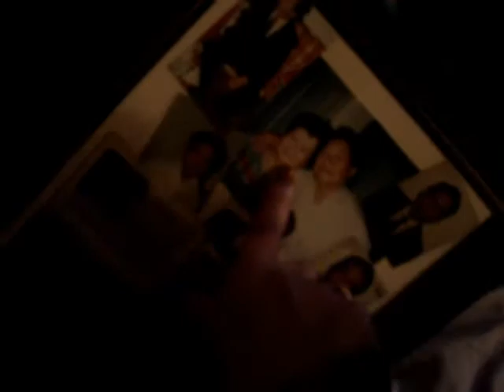Pasko sa Connecticut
Pasko with Dikos Family & Inang.
Made by Rey